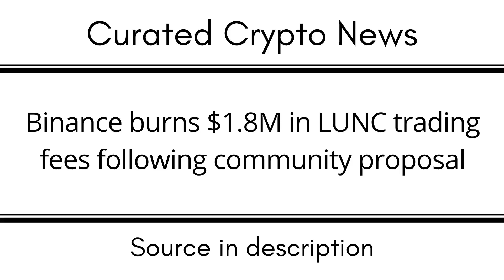Binance burns $1.8M in LUNC trading fees following community proposal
EGLD: erd1uyzseaz3ne3eaf6r0j0p9nlrsyagfey4qnqv2j66pv3daggwj6sseu938d

DOT: 13MVMUApCciYR5HViE9wBHjc1wpmZpVbg1y8wDPuj6eN2JPD

BTC: 1KMoYwF9wU3FJ8h3TUWidTrAfav6ksCQyA

SOL: ACzxgHAhjzuwqee2anJQHzPx4iSm9GXrWNgbPTNpveQD